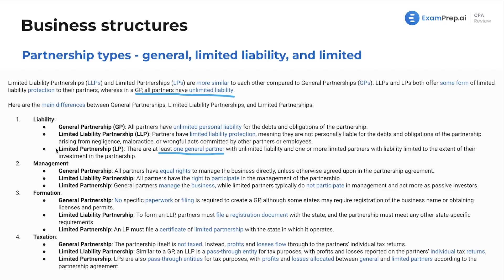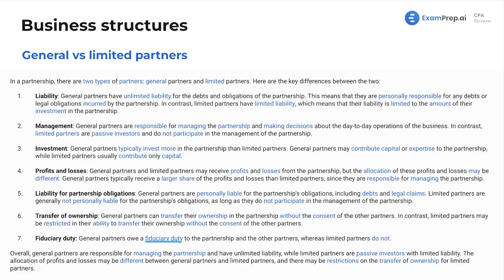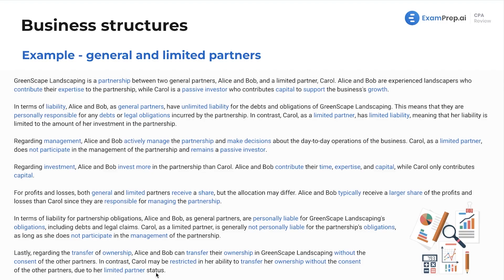Types of Partnerships [CPA Prep]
🎓 Lesson Overview:
In this lesson, Nick Palazzolo, CPA, dives into the intricate world of partnerships, unraveling the complexities of general partnerships (GPs), limited partnerships (LPs), and limited liability partnerships (LLPs). He breaks down the differences in liability, management, formation, and taxation between these entities, emphasizing the distinct features of each type. Nick explains the nuances of recourse and non-recourse debt as they pertain to partners' personal assets, ensuring there is a clear understanding of the risks and protections associated with each type of partnership. The lesson is rich with foundational knowledge, preparing for deeper dives into how these partnerships impact real-world business scenarios and tax implications, always keeping an eye toward the strategic decisions that partners must make in managing their investments and operations.

🔍 Key Topics Covered:
- Types of Partnerships
- General Partnerships
- Limited Partnerships
- LLP Explained